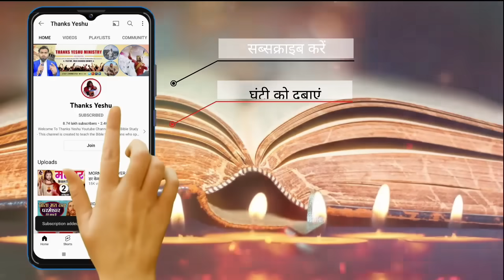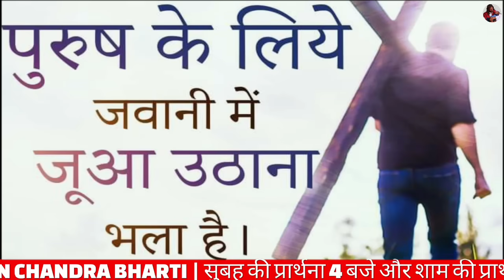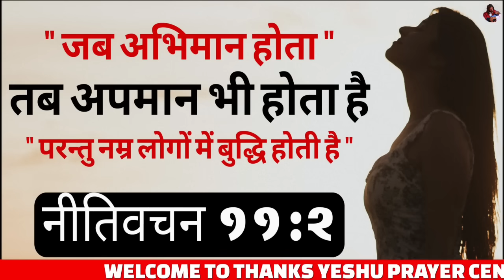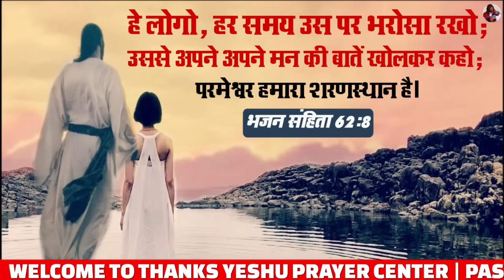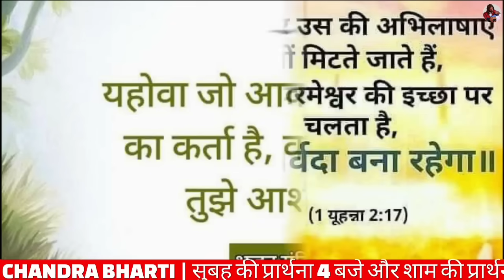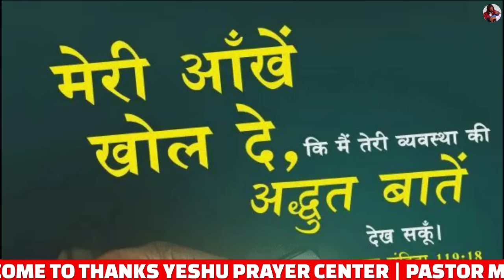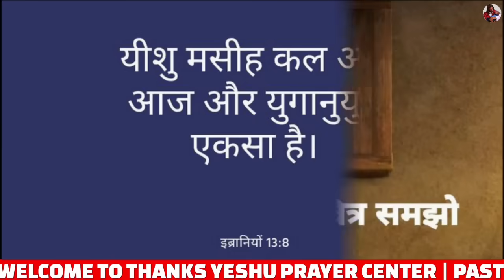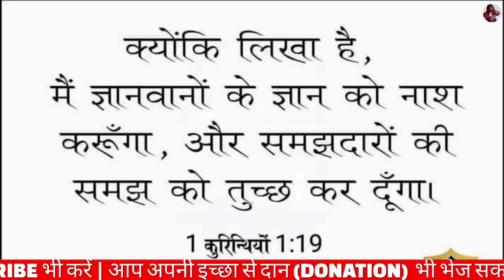MORNINIG PRAYER | हर मनोकामना पूरी होगी | PASTOR MAN CHANDRA BHARTI